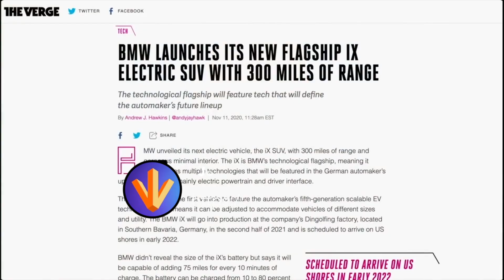Solar Panels on Future Tesla Cars (Solar Vehicles)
Solar Panels on a Tesla

There's something special about a car that charges itself, seemingly defying the laws of physics. Drive where you want to go, park, do your thing, all while your car is charging by the sun for free. Is this a possible future, or a pipe dream? That's what we're on about on this episode!